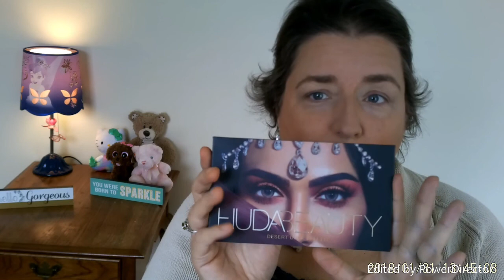Huda Beauty Desert Dusk GRWM (Look 2)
This is my 1st attempt at my collab, finally got it fixed...hope you like it

I'm so very excited to have done this collab with another small YouTuber that I think needs your attention.  I had a lot of fun creating this look and I'm sorry it's so long.  I hope you like it and will show Shannon some love by subscribing to her channel, be sure to help her get her view time up by watching the whole video

Products Used On My Face:
Foundation:  W7 Feather Light
Concealer:   Catrice Cosmetics Camoflauge
Contour:  Makeover Essentials Contour Palette (Shop Miss A)
Bronzer & Blush:  Becca Apres Ski Face Palette
Highlighter:  Anastasia Beverly Hills Sugar Palette
Overall Face Powder:  It Cosmetics Je Ne Sais Quoi

Eye Products Used
Eye Primer:  Milani
Eye Shadow:  Huda Beauty Desert Dusk Palette
Eyeliner:  Colourpop Creme Gel Liner in Fast Lane
Mascara:  Tarte Tarteist
Brows:  Katherine Taupe Waterproof Brow Pencil
              e.l.f. Studio Eyebrow Kit Light
              The BrowGal Water Resistant Eyebrow Gel

MorrisnoseU2 on Snapchat